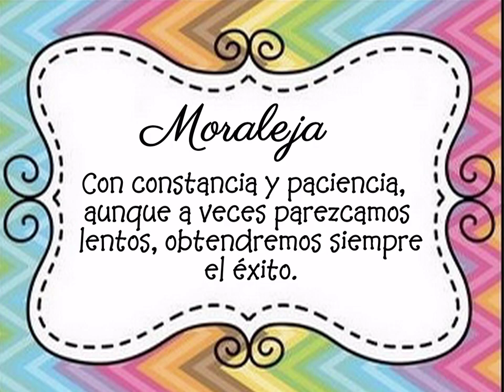La fábula de la tortuga y la liebre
Esta fábula también puede enseñar a los niños que no hay que burlarse jamás de los demás y que el exceso de confianza es un obstáculo para alcanzar nuestros objetivos.

Música del vídeo: Sonatina No 2 in F Major Allegro. Joel Cummins